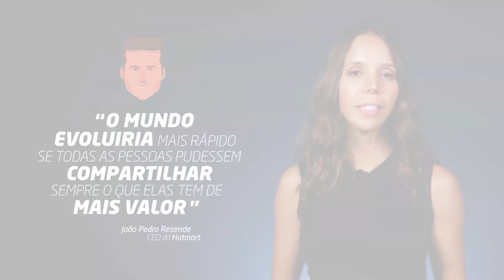Como vender CURSOS ONLINE? - Hotmart Tips #03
Entenda o que é preciso para criar e vender um curso online!

Você já percebeu como a informação tem se tornado cada vez mais democrática com o avanço da tecnologia? Através da internet é possível aprender milhares de assuntos, sem, ao menos, ter que sair de casa. E da mesma forma, ensinar através do meio digital tem sido cada vez mais possível, graças aos cursos online!

Se você tem interesse em se transmitir algum conteúdo, assista a esse Hotmart Tips para entender como é o processo de criação até a venda de um curso online!

(Leia o guia completo de Como criar cursos online no Blog da Hotmart